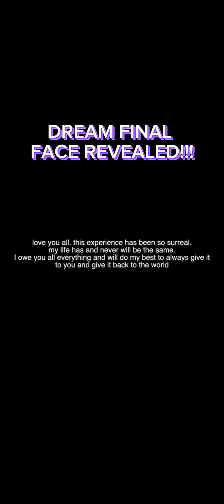DREAM FACE REVEALED!!!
dream is famous for his Minecraft manhunt series and he finally FACE REVEALED!!!